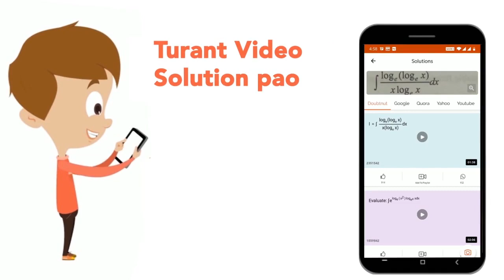The configuration fo the C - 2 epimer of D - glucose is | CLASS 12 | TEST PAPERS | CHEMISTRY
The configuration fo the C - 2 epimer of D - glucose is
Class: 12
Subject: CHEMISTRY
Chapter: TEST PAPERS
Board:IIT JEE

👉 Have Any Query? Ask Us.